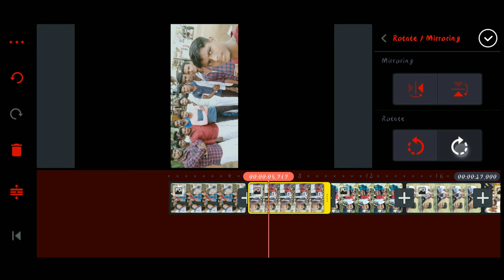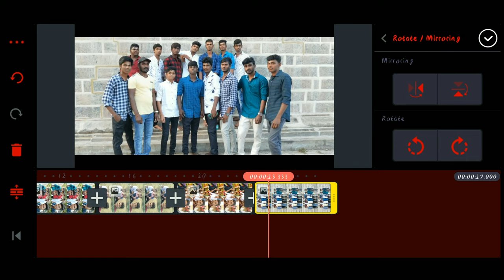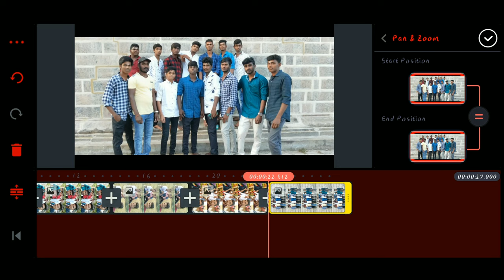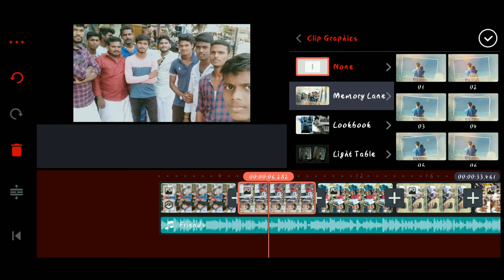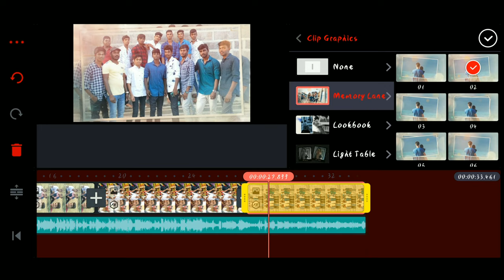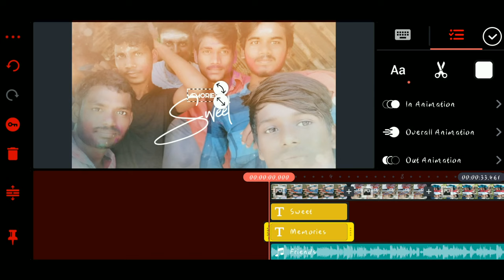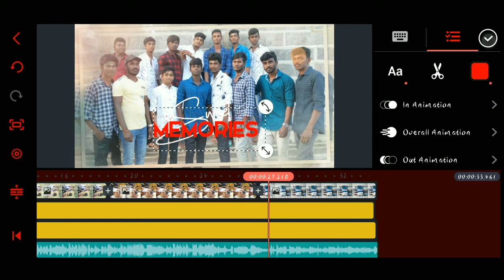How To Make Friends Photo Collection Editing😍 Make in Kinemaster Frames Eft 💯👬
▶𝗡𝗼𝘁𝗶𝗰𝗲 : - All Rights to Music Label Co. & No Copyright infringement intended Copyright Disclaimer : - Under Section 107 of the Copyright Act 1976, allowance is made for "fair use" for purposes such as criticism, - comment, news reporting, teaching, scholarship, and research. ▶𝗥𝗲𝗾𝘂𝗲𝘀𝘁 :- We do not own all the material we're posting on this channel. If you are a copyright owner and want your work to be removed from our channel PLEASE contact us via email  or leave us a personal message here and we will remove your material right away. PLEASE do not opt for a youtube strike. ➖➖➖➖➖➖➖➖➖➖➖➖➖➖➖➖➖➖➖➖➖➖➖➖➖➖➖➖➖
▶𝗦𝘁𝗮𝘁𝘂𝘀 𝗖𝗮𝘁𝗲𝗴𝗼𝗿𝘆 :- Alone Whatsapp Status Lonely Whatsapp status Single Whatsapp Status Long Distance Relationship Whatsapp Status Friendship Whatsapp Status Best Friends Forever True Friends Status Nanban Whatsapp Status Soulmate Whatsapp Status Painful Songs Tamil Whatsapp Status Love Failure Songs Whatsapp Status Heart Broken Whatsapp Status Tamil Tamil Cover Song Whatsapp Status Best Cover Song New Cover Songs Tamil Female Cover Song Whatsapp Status Trendy Lyrics Whatsapp Status New Trending Whatsapp Status Tamil Best Status Different Lyrics Trendy Whatsapp Status Best Couple Whatsapp Status Soulmate Whatsapp Status Tamil Melting Song Whatsapp Status Romantic Song Whatsapp Status Album Song Whatsapp Status Tamil Trending New Album Whatsapp Status World Album Songs English Whatsapp Status Best Music And Adventure Status Feeling Trendy Bgm Whatsapp Status Motivation Status Tamil Nature Whatsapp Status ➖➖➖➖➖➖➖➖➖➖➖➖➖➖➖➖➖➖➖➖➖➖➖➖➖➖➖➖➖➖➖➖➖➖➖➖➖➖➖➖ IF U REALLY LIKE THIS VIDEO THEN DON'T FORGET TO . . . . . . .
▶𝗦𝘁𝗮𝘁𝘂𝘀 : 👉 @RR crazy bgm Editz👈 Video Pudichuirundha like & Support Pannunga..🤗❣️ ➖➖➖➖➖➖➖➖➖➖➖➖➖➖